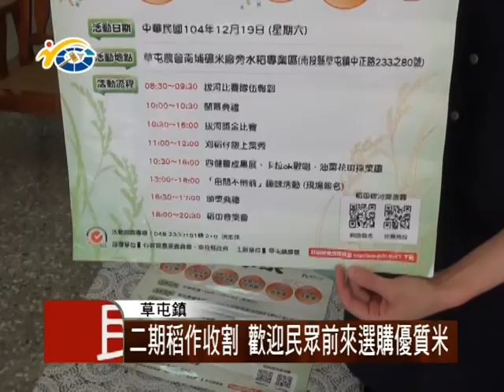1041203 民議新聞 二期稻作收割 歡迎民眾前來選購優質米(議員 簡景賢)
草屯二期稻作開始收割，由於氣候因素下，產量有減少情況，但品質都比往年還要好，草屯農農會也在設備和安全檢驗項目中做加強，讓民眾都能安心購買草屯生產的稻米，議員簡景賢歡迎大家，一定要來選購草屯優質好米。